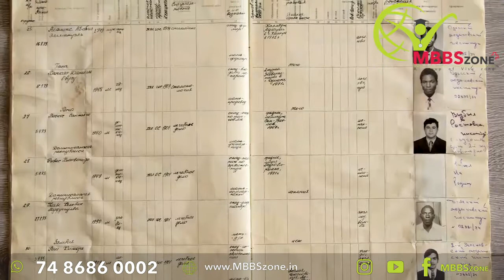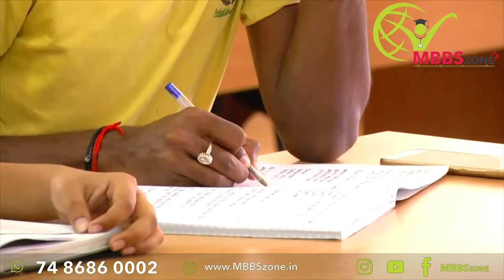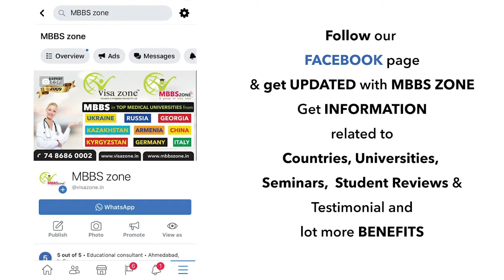Zaporizhzhia State Medical University (ZSMU)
Since 2009, Visa zone Education & Immigration Services Pvt. Ltd. are experts at assisting students who are planning to go abroad, particularly for higher studies. Our consultancy is highly sought after, and we have developed a system which not only assists students to go abroad, but also takes care of students’ choice, their financial status and the other such formalities till students reach the destination and they become familiar over there. We working with more than 600 universities in USA Canada Australia New Zealand UK Ireland Germany Italy France Austria Norway Sweden Finland and many more. In 2019, we decided to separate the MBBS Education centre with the new name of MBBSzone as a group of Visa zone as MBBS Education itself is different working process and mind set. It requires totally different management and skills than other segments. So, with the fresh ideas, our team is excite to serve our future doctors.

MBBSzone - A Group of Visazone is an Official Representative of Uzhhorod National Medical University. It is a Government Recognised University. MBBS degree’s duration in Ukraine is of 6 years, this includes 5 years’ course and 1 year of internship.

The Zaporizhzhia State Medical University (ZSMU) is a privately-funded institution of higher education in Ukraine. The history of the institution dates back to 1903 when the Pedagogic Courses were organized for women in the port city of Odessa. In the year 1921, these courses were reorganized and the Chemical-Pharmaceutical Institute came into being. The institution was renamed as the State Pharmaceutical Institute in 1935 followed by another name change when ZSMU relocated to its present-day site in 1959. In 1964, the institution added the medical faculty to its curriculum and was renamed in 1968. It was in 1994 that it received the status of a university under its current name. The university has accreditation from the Ministry of Education and Science of Ukraine.

ZSMU has a beautiful campus in the city of Zaporizhzhia, located on the banks of the Dnieper River with picturesque surroundings. The campus features five academic buildings that house high-tech laboratories, smart classrooms, libraries with reading halls and computer rooms. The university library has a rare and unique selection of electronic and printed resources that can be accessed by teachers and students. It also features a medical center and a dispensary where the faculty and students can get treatment on the campus. ZSMU has five hostels that accommodate 3000 students. The university has several cafes and canteens in its premises where the students can enjoy gourmet and healthy meals, snacks and drinks as well as Indian cuisines. Other facilities on the campus include a shoe repair shop and a cloth repair store.

The university offers excellent athletic and recreational facilities to the students. The sports center is home to a swimming pool, stadium, chess and draughts club, shooting-range, fitness club, three gymnasiums and tennis courts. It also features athletic fields for sports like basketball, track and field, mini-football, volleyball and football. The institution has various clubs that organize various events to promote academic, personal and social interests.

The academic structure of ZSMU is organized into eight faculties that offer undergraduate and postgraduate degree programs in pharmaceutical sciences, nursing and health services. It also extends doctoral degrees with specialization in at least one medical discipline. The Zaporizhzhia Regional Clinical Hospital that has a capacity of 800 is the base of seven departments of the university. At present, about 10,200 students are pursuing degrees from ZSMU, which includes more than 2200 international learners from 40 different countries.

ZSMU has a vast alumni network of 10,500 graduates living and working in 100 countries of the world. Many of its alumni are working at high posts and are recognized for their contribution in the medical field. The university keeps a record of the achievements of its alumni and takes pride in celebrating them.